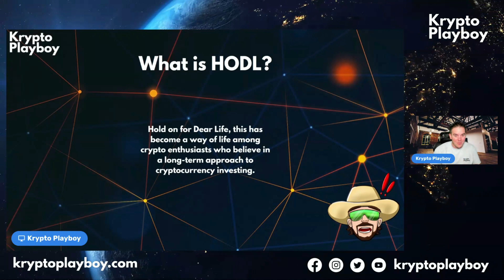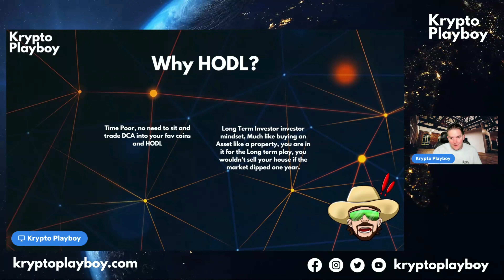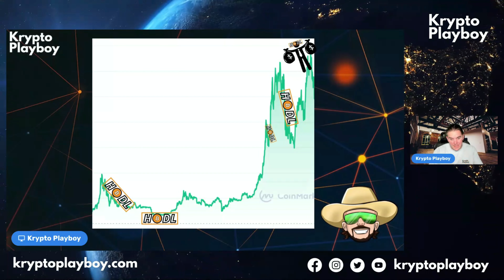Keys to Krypto - HODL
Welcome to Krypto Playboys "Keys to Krypto" in this series of videos we cover everything you need to know for your journey in the Crypto space, strap in and enjoy.

⚠️ I don't accept donations, use your money to Join KPG and be part of the family! ⚠️ Note: With KPG fees and all Affiliate links we put all this back into our KPG Community, Awesome giveaways (Ipads, Iphones, Ledgers, Rolex and more big prizes to come) so join up and share in the Gains!

📢 Important Legal Disclaimer that must be read, understood and accepted by all those who choose to engage with the content: *The content within this video and any and all related materials such as YouTube Channel, Discord Group, Telegram Channel, Instagram Account, Facebook Account etc is solely available for educational and entertainment purposes. *No guarantees are provided for any financial benefit or reward. *No liability is accepted for any losses that may be incurred if you chose to act on any information contained in this video or any other related content published by Krypto Playboy and the Krypto Playboy Group. *Krypto Playboy and the Krypto Playboy Group are not Financial Advisors and do not provide financial, legal or investment advice of any kind. *Crypto Currencies are an extremely volatile digital asset and come with major risks but can also bring some major rewards. * You must make sure that you do your own research and are fully aware of, and are prepared to accept any and all risks involved and associated with investing in Crypto Currencies. 📢***